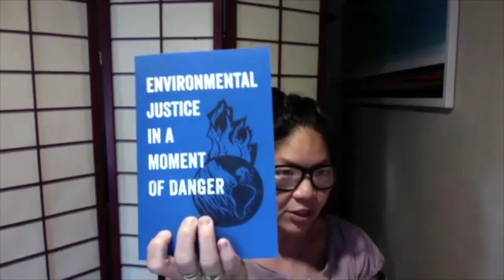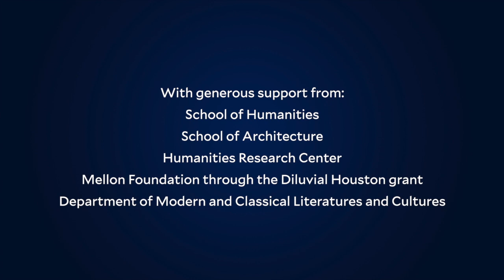What Is Environmental Justice? | Planet Now! Conversation in Environmental Studies, Sept. 14, 2020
The Rice University Center for Environmental Studies and the Environmental Studies curriculum, with support from the School of Humanities, the School of Architecture, the Humanities Research Center, the Mellon Foundation through the Diluvial Houston grant, and the Department of Modern and Classical Literatures and Cultures, kicked off its event series, "Planet Now! Conversations in Environmental Studies", with a conversation on Sept. 14, 2020, called "What Is Environmental Justice?"

Joni Adamson, the President’s Professor of Environmental Humanities and director of the Environmental Humanities Initiative in the Julie Ann Wrigley Global Institute of Sustainability at Arizona State University, and Julie Sze, professor of American Studies and director of the Environmental Justice Project at the John Muir Institute for the Environment at University of California-Davis, participated. The conversation was moderated by Rice University's Gisela Heffes, associate professor of Spanish, Portuguese and Latin American Studies in the Department of Modern and Classical Literatures and Cultures, and Joseph Campana, the Alan Dugald McKillop Professor of English and director of the Center for Environmental Studies.

Visit enst.rice.edu/planet-now for information and to register for upcoming events.